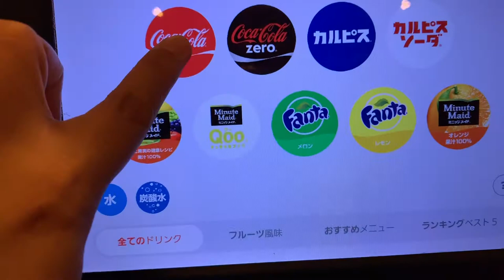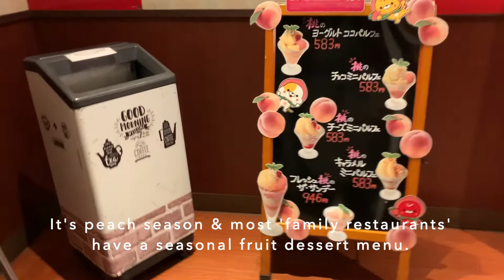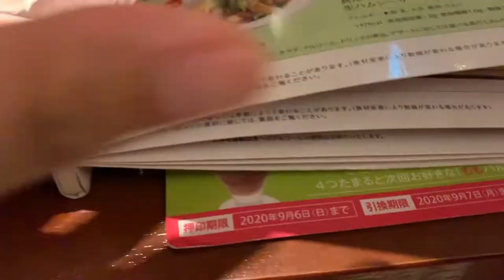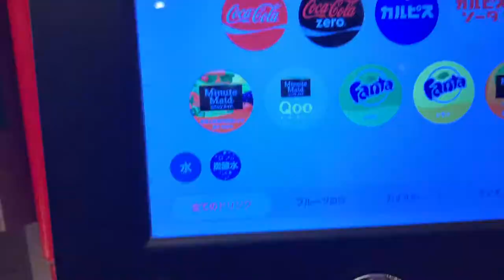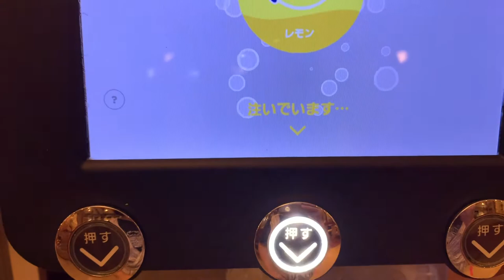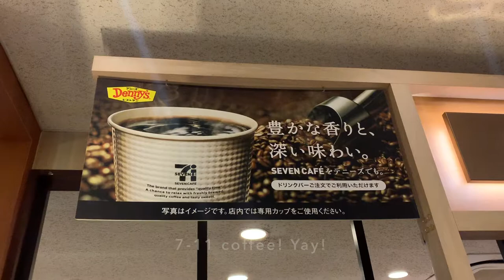Hoya Unboxing and Dinner at Denny's Japan || silent vlog 15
Konnichiwa! In this video, I'll be unboxing my new Hoya houseplants. They're my nth houseplant purchase during the pandemic. I'll also take you to Denny's here in Japan. Is it different from the Denny's in your country? I love the drink bar options. I understand why kids here love to go to 'family restaurants' like Denny's.